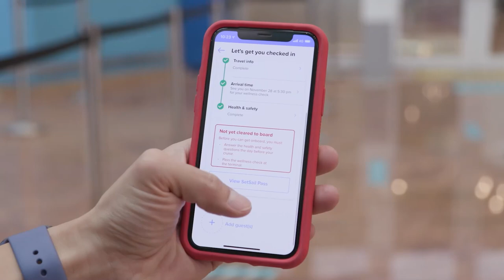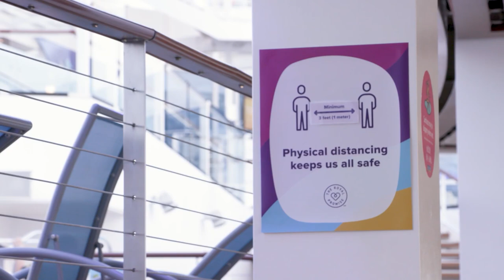Could One Year Without Cruises Turn Into Two? 3 Reasons We're Optimistic (and 1 Reason We're Not)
It's been a year since the COVID-19 pandemic began in March 2020, and forced life -- and travel -- as we know it to radically change.

This has left cruise lovers around the world wondering: Could one year without cruises turn into two?

Cruise Critic's editors dive right into this question with three reasons we're optimistic -- and one reason we're not.

- When Are Cruise Lines Around the World Expected To Resume Service?